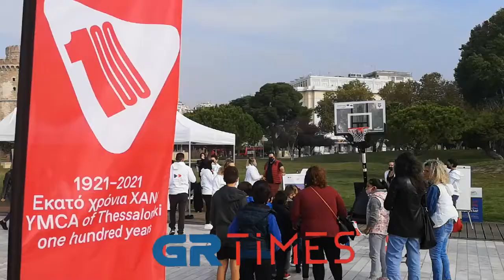"Μετράμε καλάθια" - Δράση για καλό σκοπό από ΧΑΝΘ και ΤΙΤΑΝ